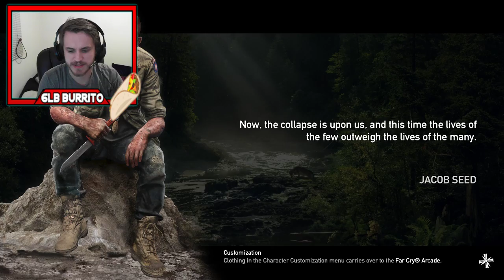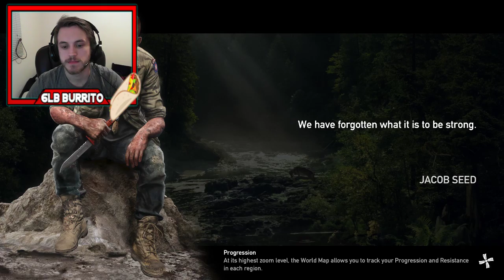Nearing The End - Far Cry 5 co-op #8 LIVE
Getting pretty close to the end of the main story of Far Cry 5